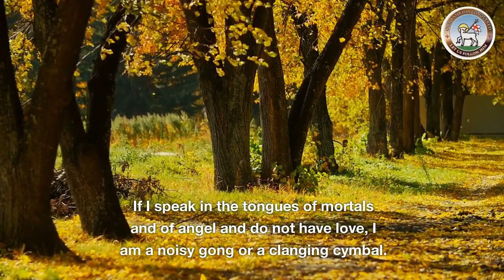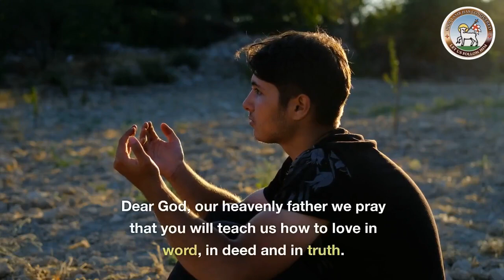Moravian Daily Watchwords for August 3rd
Hose 6: verse 4.
You love is like the dew that goes away early.

I Corinthians 13: verse 1.
If I speak in the tongues of mortals an of angel and do not have love, I am a noisy gong or a clanging cymbal.